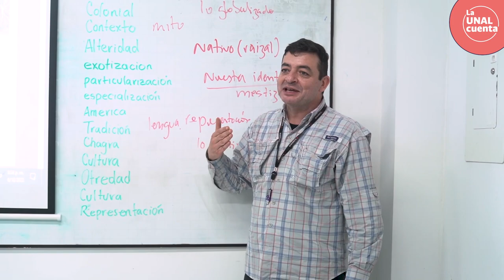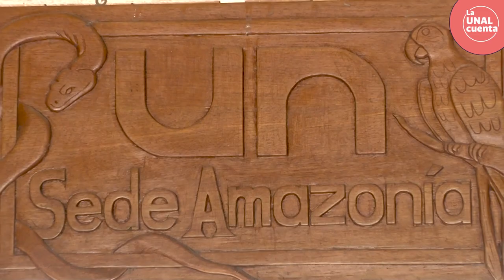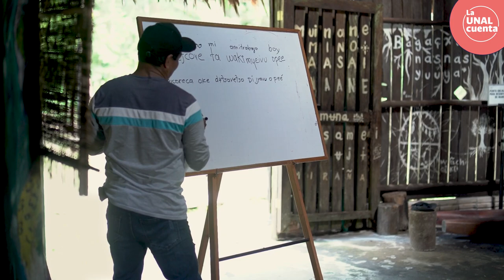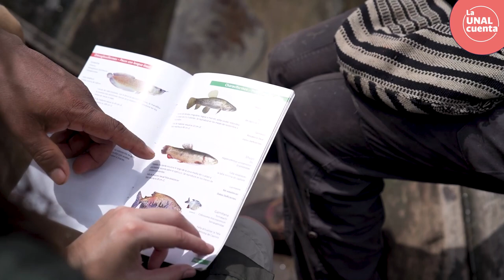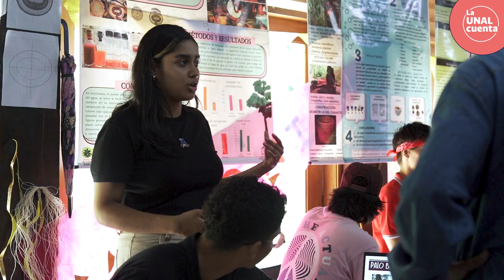LaUNALCuenta Balance Social / Sede Amazonia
SomosUNAL ¡Nuestras sedes nos cuentan! Conoce el Balance Social de la Sede Amazonia - Vigencia 2022 | Proceso Permanente de Rendición de Cuentas